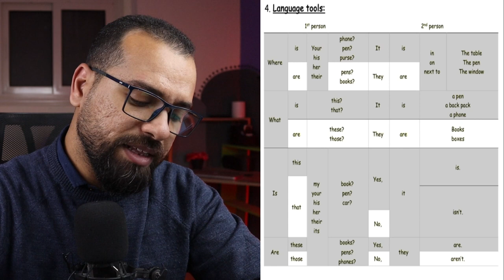ازاي اتعلم انجليزي - تعلم قواعد انجليزية تحتاجها في حياتك اليومية - كورس الكمبليتو الحلقة الثانية